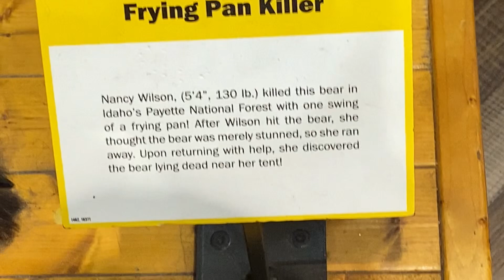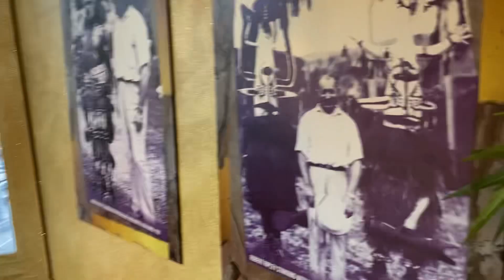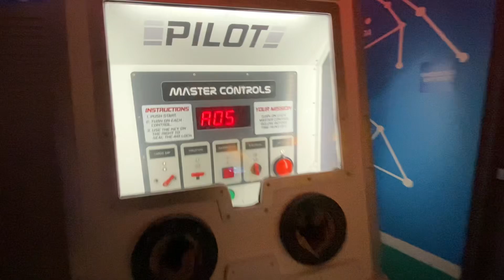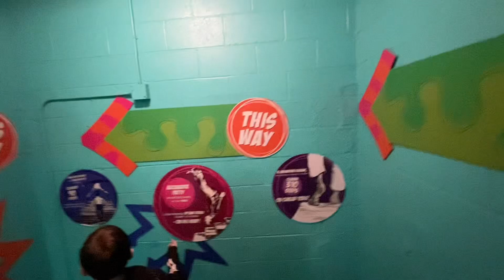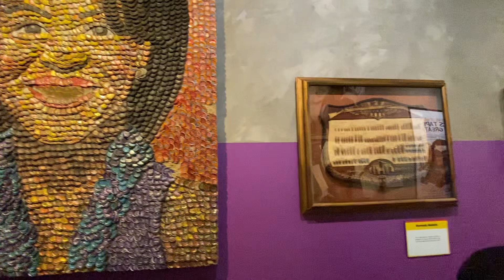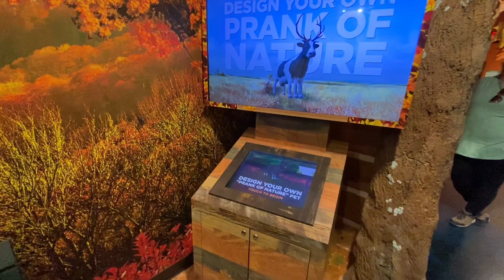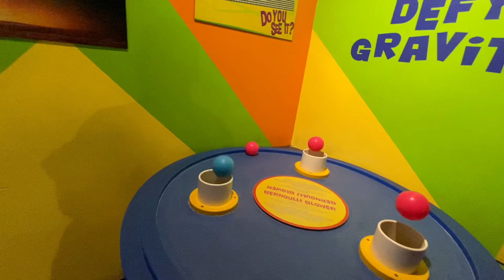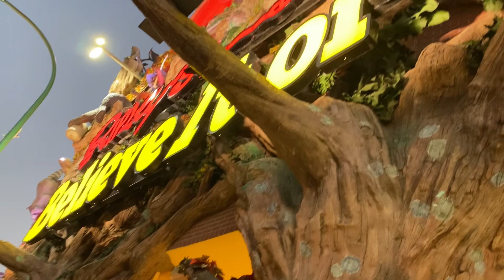GATLINBURG TENNESSEE - Things To Do - RIPLEYS BELIEVE IT OR NOT Review